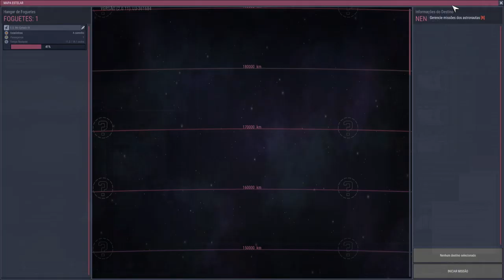Desafio Oasisse - Vulcões + Canais de Magma (sem gelo) EP17